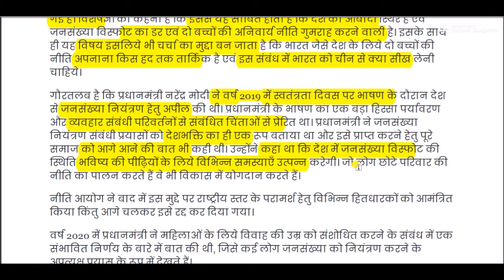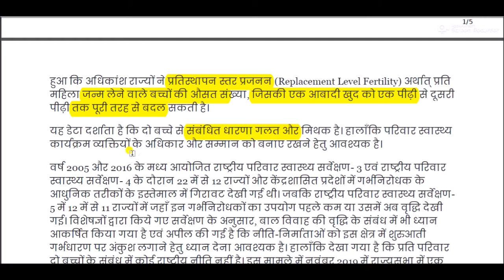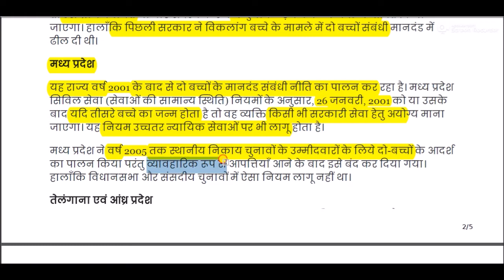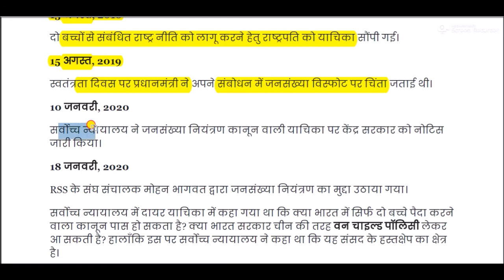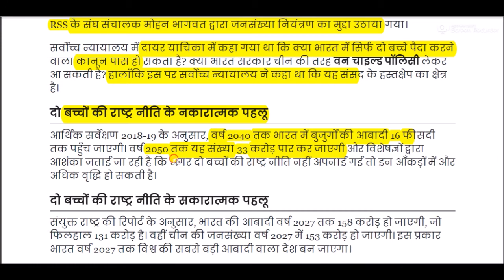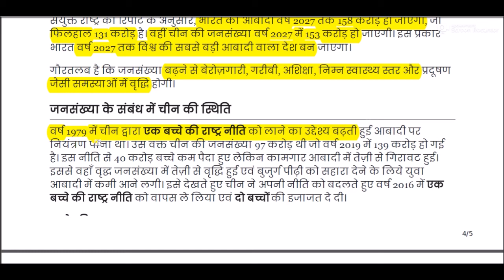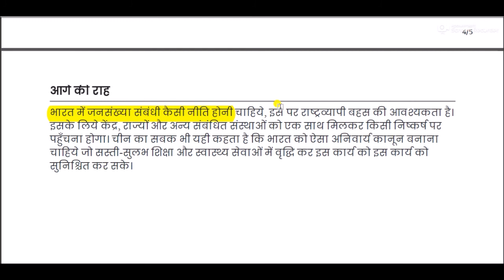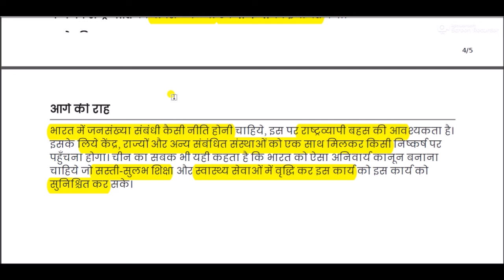दो बच्चों की नीति || Two-child policy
Two-child policy for All Competitive Exams like SSC, Railway, IB, Bank, UPSC, BPSC, MPSC, PCS, etc.